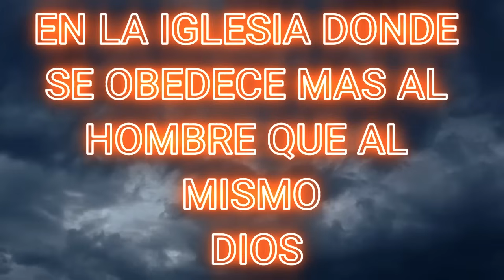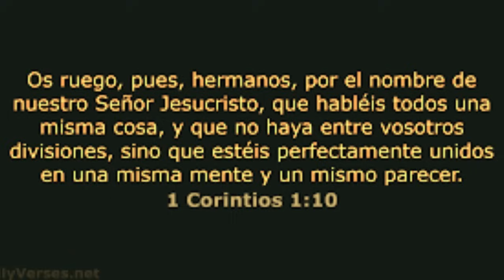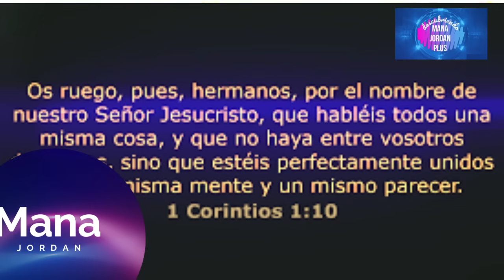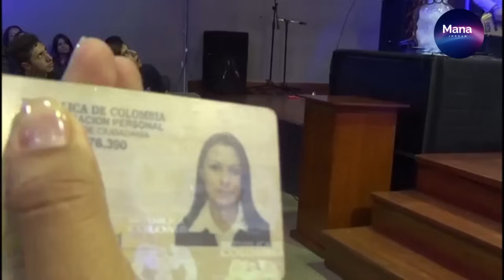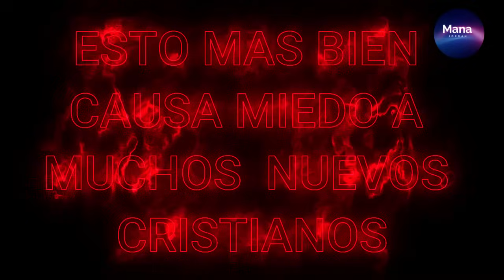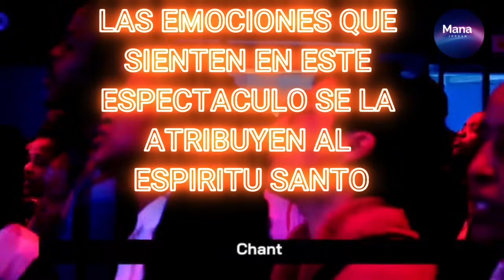¡Cristianos! dejen de buscar BRUJERIA EN LA IGLESIA respeten el evangelio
CRISTO VIENE la palabra de DIOS nos dice que estemos preparados en todos los sentidos pero para estar dignos del SEÑOR debemos escudriñar profundamente las escrituras